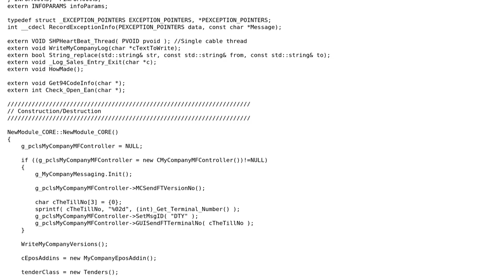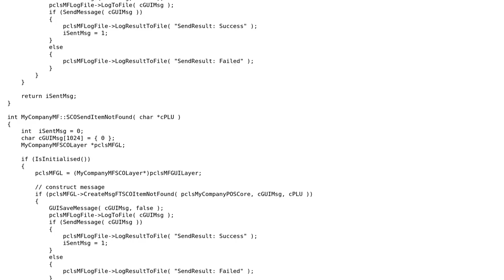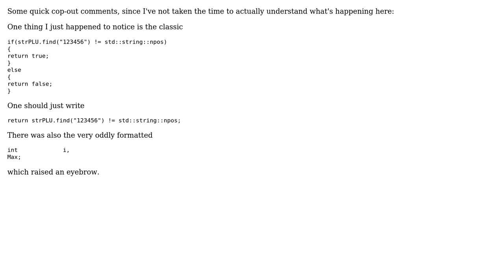Code Review: Custom TCP / XML messaging in C++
With thanks & praise to God, and with thanks to the many people who have made this project possible! | Content (except music & images) licensed under CC BY-SA | Music | Images & others | With thanks to user Veedrac user KF-SoftwareDev user Jamal and the Stack Exchange Network Trademarks are property of their respective owners. You are responsible for your own actions.